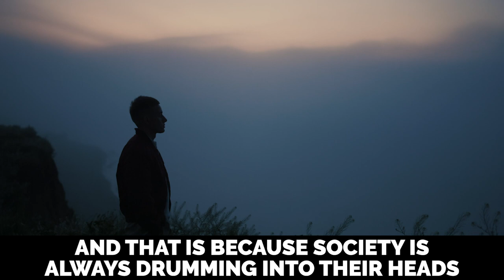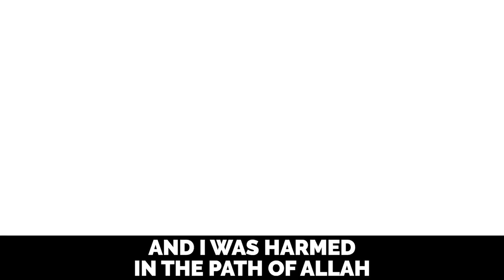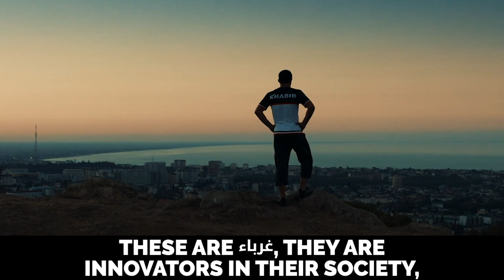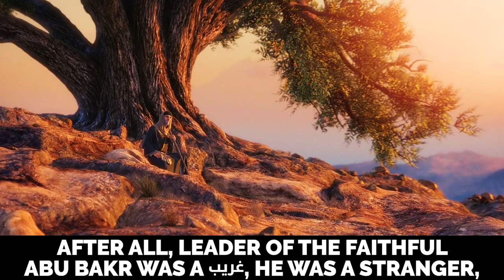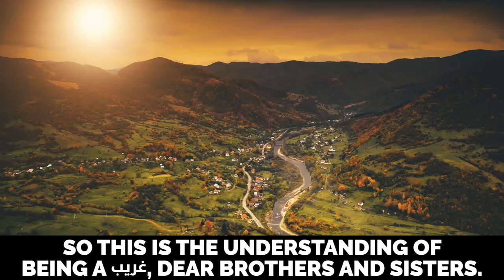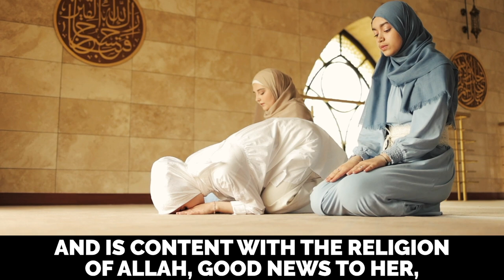THEY ARE THE FAMILY MEMBERS OF ALLAH! (Ibn Al Qayyim)